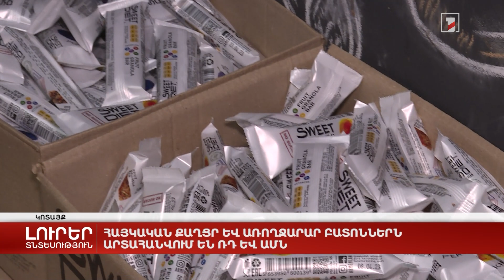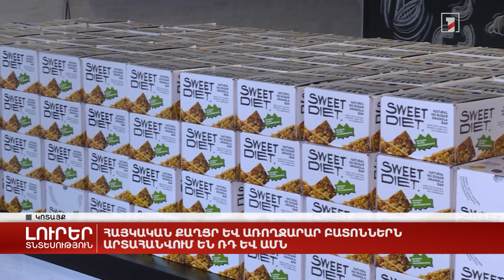Հայկական քաղցր և առողջարար բատոններն արտահանվում են ՌԴ և ԱՄՆ